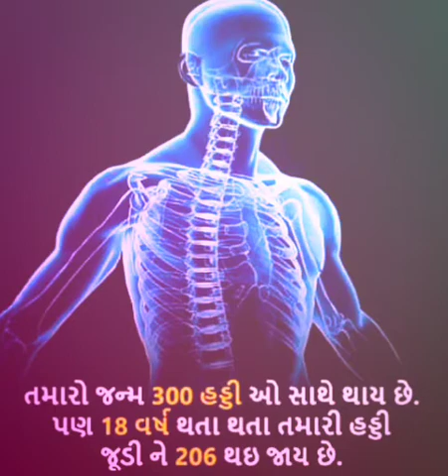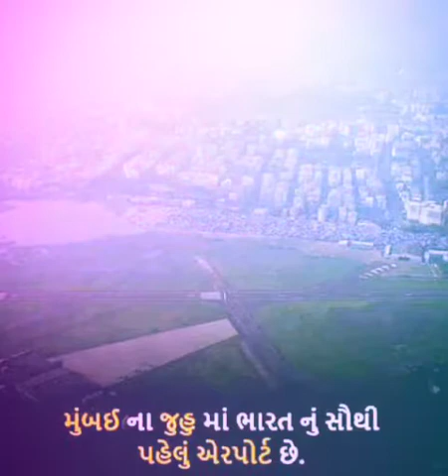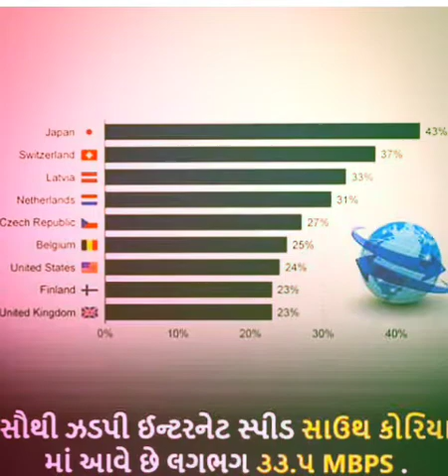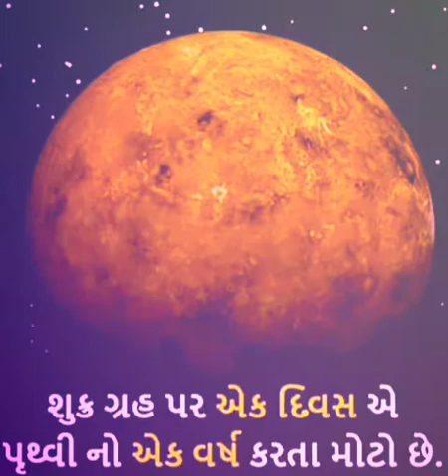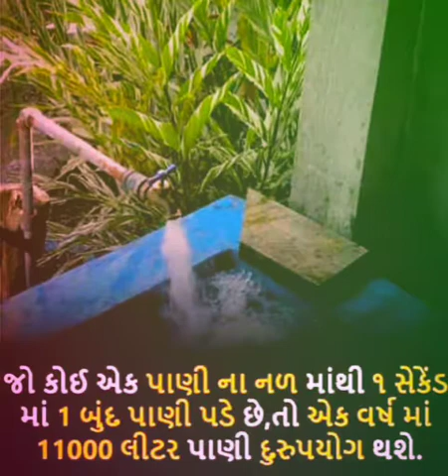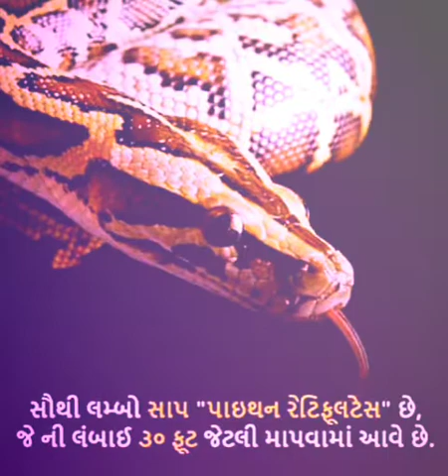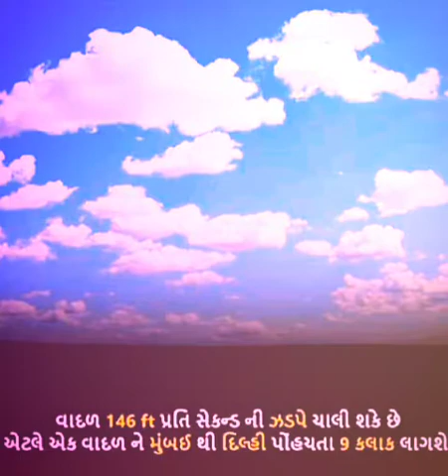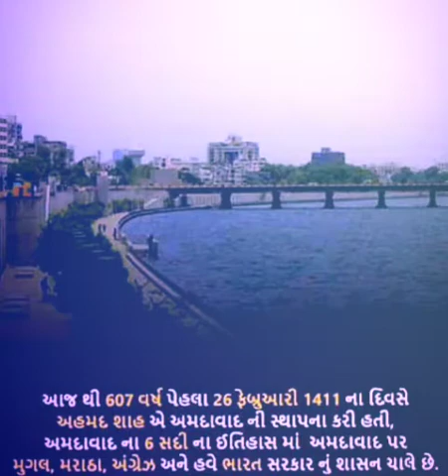શું તમે આ જાણો છો??